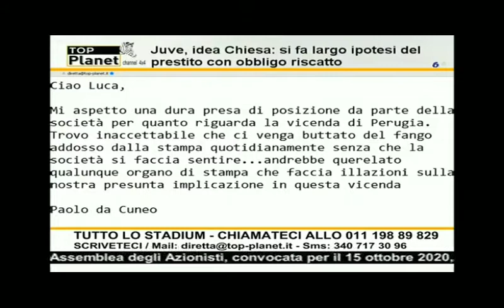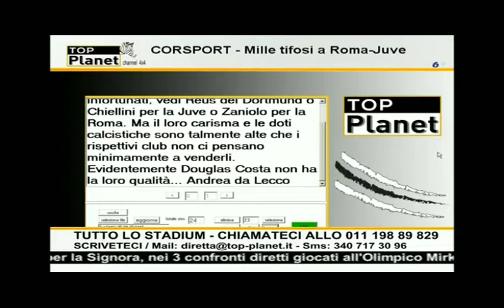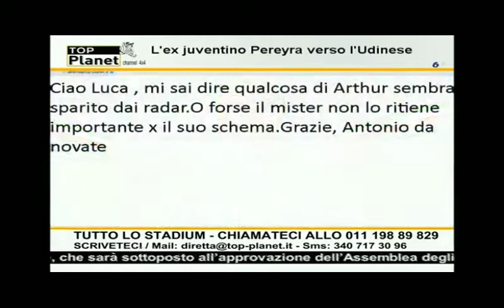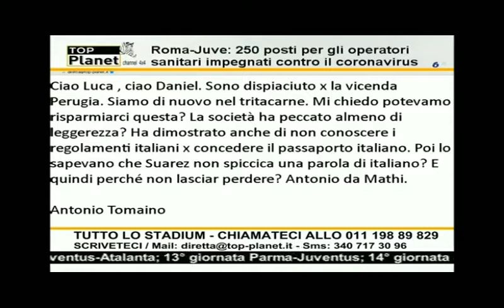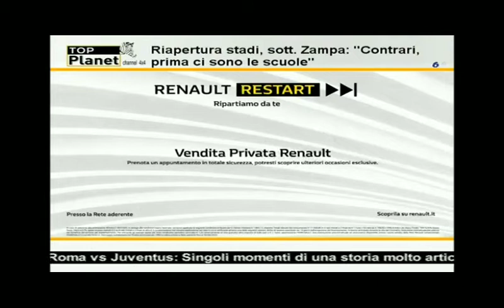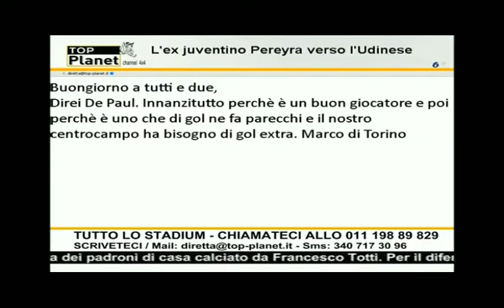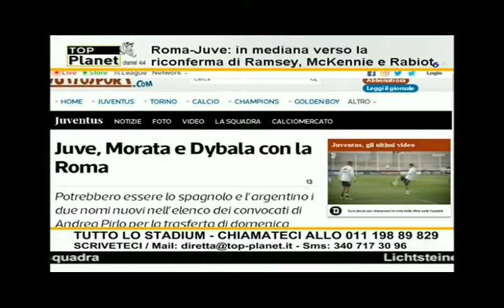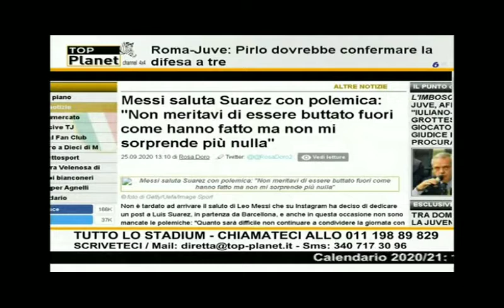Juventus il caso Suarez e verso Roma Juve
Il pensiero di Luca Momblano e di Daniel Pisani